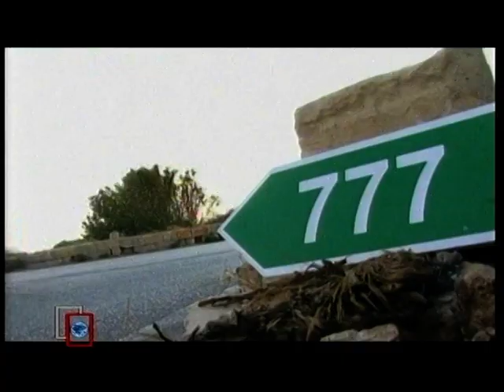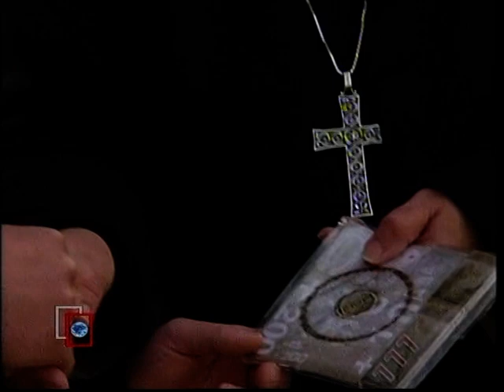Footprints coverage of TVM - Feature by Sergio Mallia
Commemorating the band's ten year anniversary from its humble beginnings way back in the year 2000, this album is a collection of songs written by FOOTPRINTS and played in numerous venues around Malta.

Songs that have been part of the life and journey of the band from its inception to the present day. The ALBUM + 777 is a witness of the band's musical and spiritual journey, with a focus on God's special love for humanity.